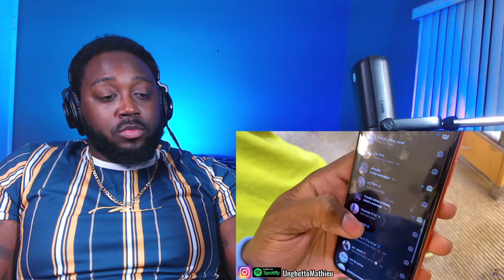MAKING COUPLES SWITCH PHONES | LOYALTY TEST | STACIE REACTION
Unghetto Mathieu loves making Couples Switch Phones. Let's see who survived this Loyalty Test in this reaction from Stacie.